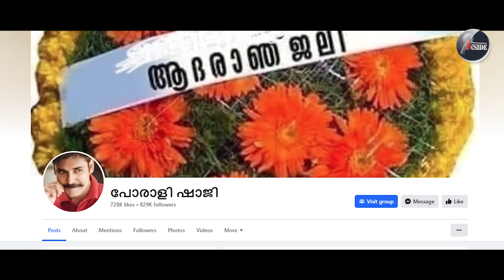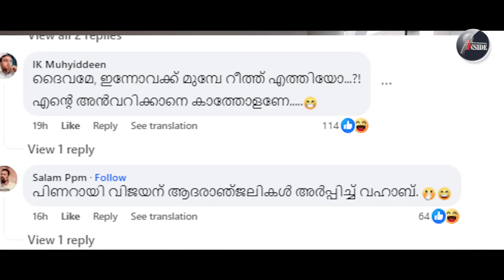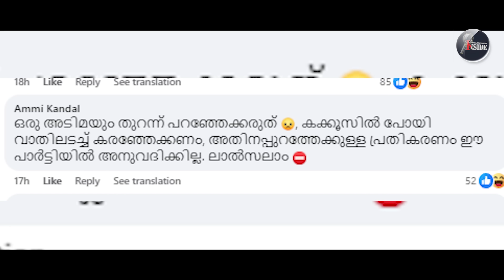-Pinarayiപിണറായിയെ ചുമക്കാൻ ഒരുത്തനുമില്ലേ..